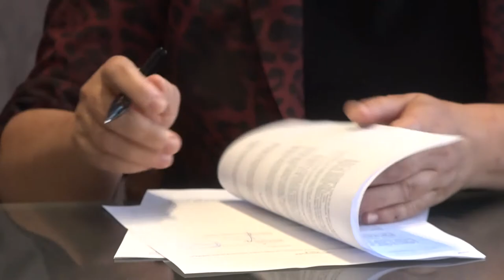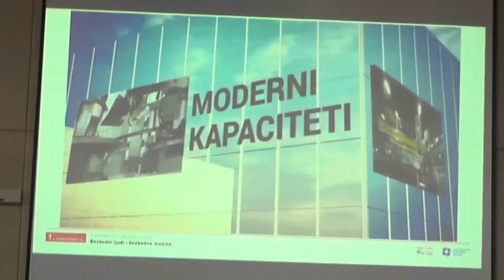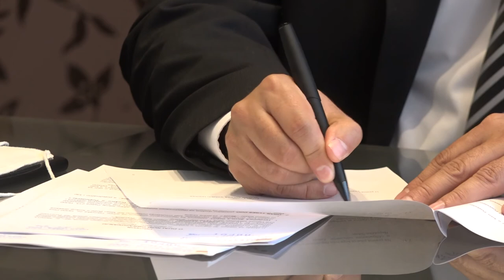POTPISANI UGOVORI O DUALNOM OBRAZOVANJU UČENIKA